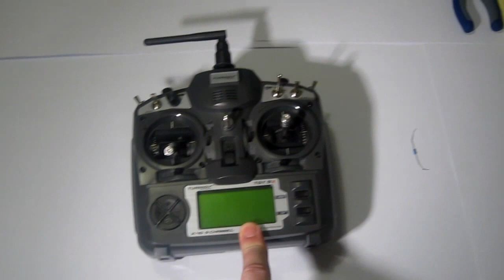T9x - úprava vysílače v2 pro zprovoznění simulátoru - sim and trainer port allow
Video návod popisující úpravu vysílače pro zprovoznění připojení simulátoru a kabelu učitel/žák i bez povytaženého modulu Turnigy v2.